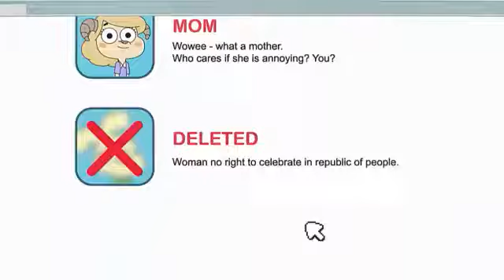Anais - Money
This is Anais' current AMV cuz' she's grouchy.
Copyright:
Anais and TAWOG - Cartoon Network
Money - Elin Lanto